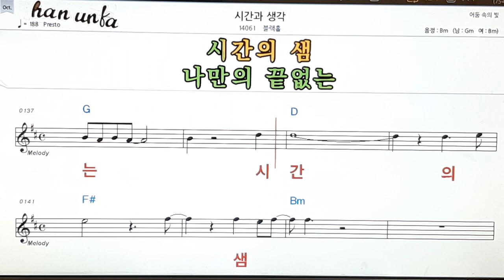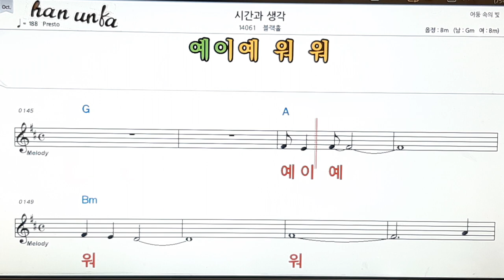시간과 생각/블랙홀👍노래 반주, 코드 악보,가라오케💋Karaoke*Sheet Music*Chord*MR